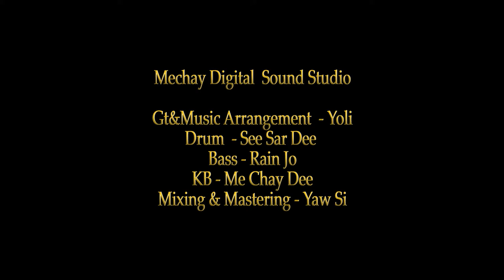Gwa Yaw Han(official MV)| (lisu song, yobin song, ꓡꓲ-ꓢꓴ ꓟꓴ ꓖꓪ, 2023)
Lisu song (2021)
Lisu love song(2021)

# India